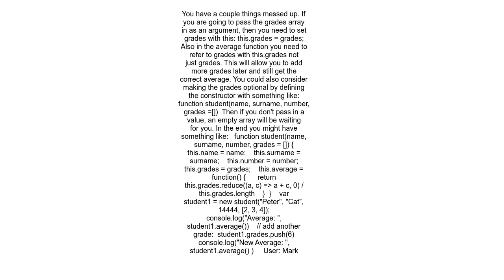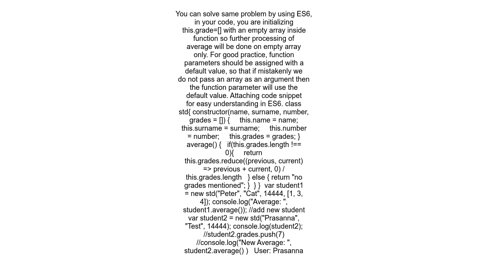Using an array inside a constructor using Javascript